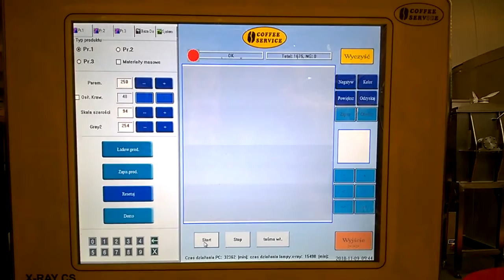CS Detektor X Ray CS 400 150